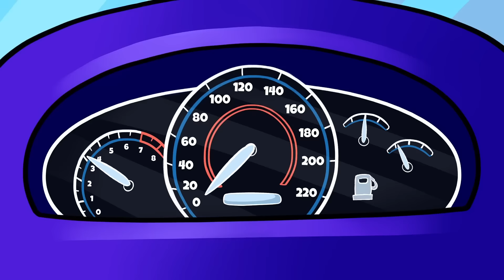My Boyfriend Turned Into a Zombie || Zombie Apocalypse by Pear Couple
Today Piro transformed into a wild zombie! Now he needs Liza's brain!

The zombie apocalypse is coming! They are everywhere! But Liza is so obsessed with her phone she didn't even notice what is going on around her. Check out what happened to Piro and how Liza will stop it.

0:00 Zombie is coming
1:17 Vegetable to Zombie transformation
2:53 We're trapped
3:53 Oh no!
4:22 Picnic
5:10 Zombie apocalypse
6:43 Crazy old man
8:43 Where's brains?
9:42 Dinner
11:16 Liza vs Witch
13:10 Pizza